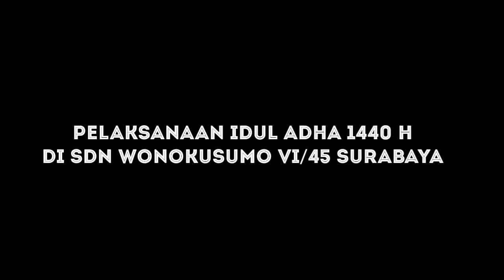Pelaksanaan Idul Adha 1440 H di SDN Wonokusomo VI/45 Surabaya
Pelaksanaan penyembelihan hewan kurban berupa dua ekor sapi dan didistribusikan untuk 490 siswa , 26 guru dan tenaga kependidikan serta warga sekitar pada hari raya Idul Adha 1440 H di SDN Wonokusomo VI/45 Surabaya , Senen 13/8/19